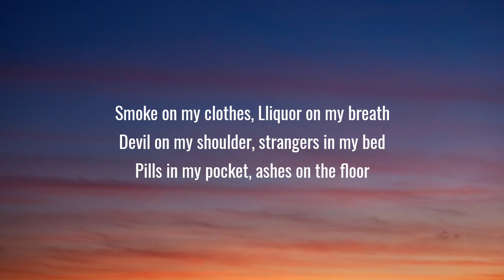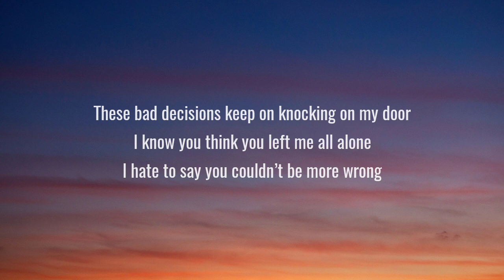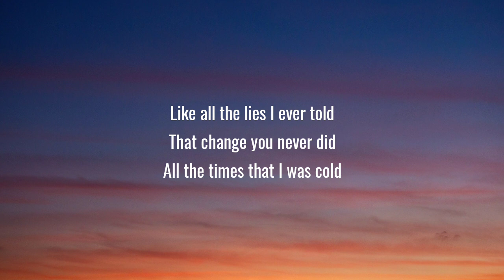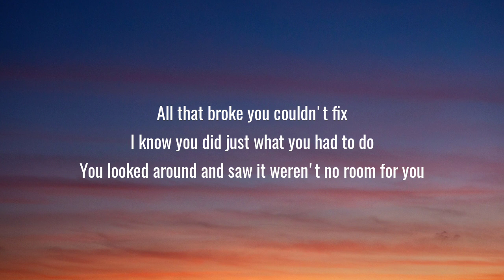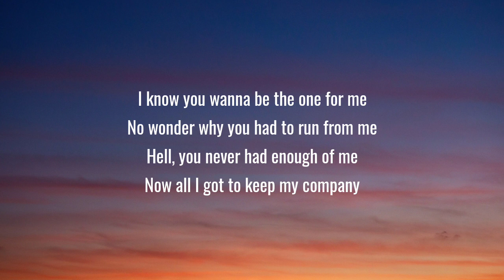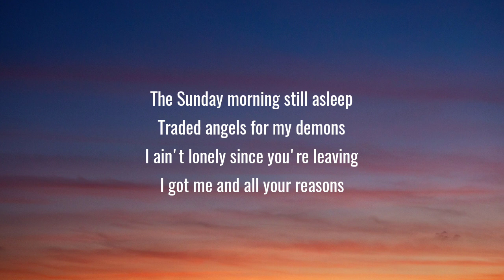Morgan Wallen - Me + All Your Reasons (Lyrics)